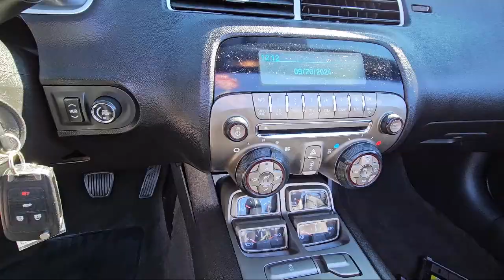2011 Chevrolet Camaro SS St. Cloud Minneapolis Maple Grove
2011 Chevrolet Camaro SS Stock Number: 12914 Vin:2G1FT3DWXB9211080.

13830 Northdale Blvd.